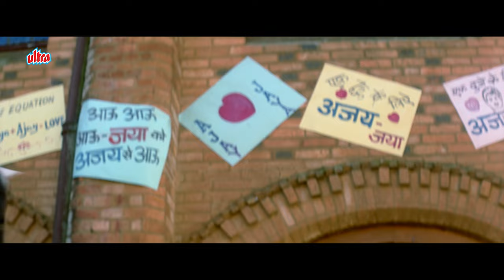4K VIDEO SUPERHIT SONG | Laila Bichari Kya Karti | Majnu Se Lad Gayi | Kumar Sanu & Alka Yagnik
Song from movie Andaz (1994)
Starring : Karishma Kapoor, Anil Kapoor, Juhi Chawla, Raj Babbar, Shakti Kapoor.
Director: David Dhawan, Music Director: Bappi Lahiri.
Singer: Alka Yagnik, Kumar Sanu, Sudesh Bhosle.

If you like this Video & For More Such Video,